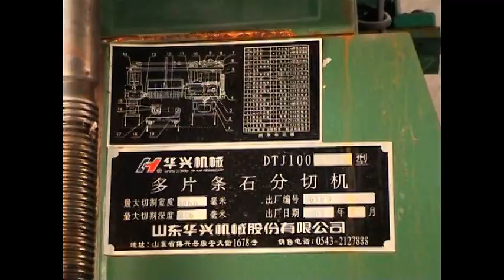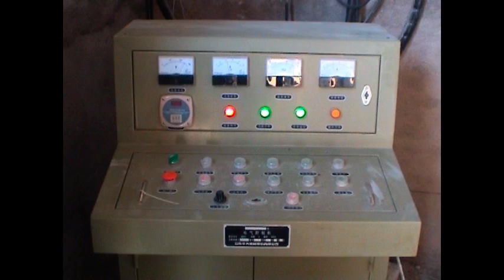DTJ 100 STONE CUTTING MACHINE